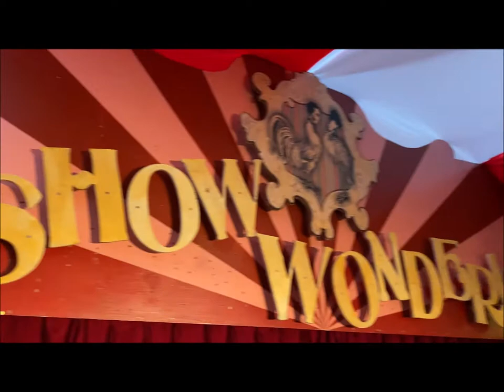Best kids party idea - Circus Play Space Party at Circus Arts Byron Bay! 🤡💫🎪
Play Space at Circus Arts Byron Bay offers a secure space for kids including a pirate ship, a rowing boat, climb and slide, a circus tent with stage and carousel and more! Including 30min of guided games, balloon twisting and clowning around!